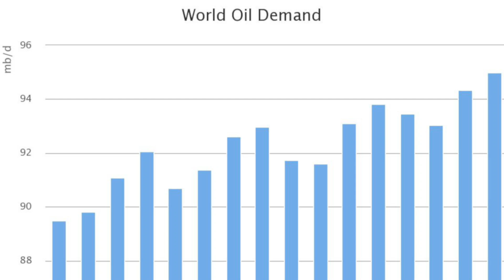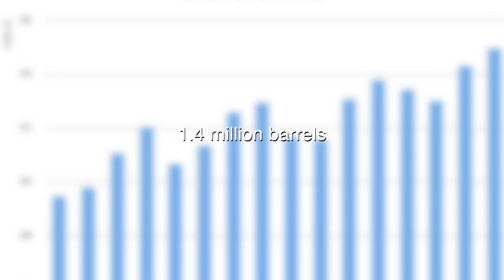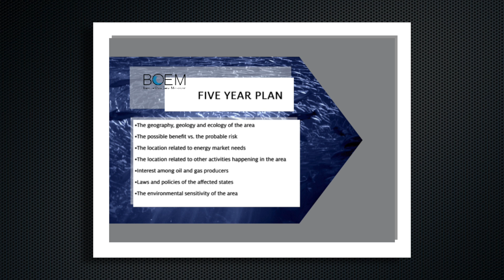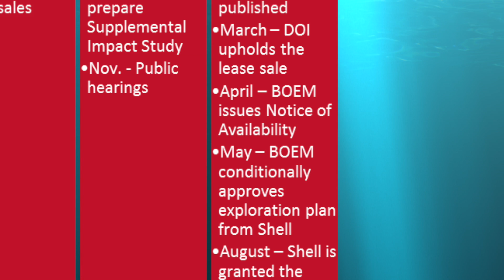2015-2016 Energy Symposium Series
UH Energy and ExxonMobil present the first event of the 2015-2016 Energy Symposium Series: Critical Issues in Energy, "Arctic Drilling: Untapped Opportunity or Risky Business?" on September 24th, 2015 at 5:30pm in the Student Center South Houston Room.

The moderated discussion will feature the following speakers:
Jed Hamilton, Senior Arctic Consultant at ExxonMobil Upstream Research Company
Kevin Harun, Arctic Program Director at Pacific Environment
Bob Reiss, American Author of Nonfiction; Consultant on Arctic Issues
Peter Van Tuyn, Managing Partner, Bessenyey & Van Tuyn, L.L.C.
The symposium will be moderated by Richard Haut, Program Director, Energy Production at HARC

Visit uh.edu/energy for more information and registration details.